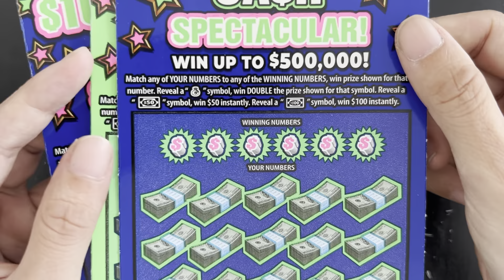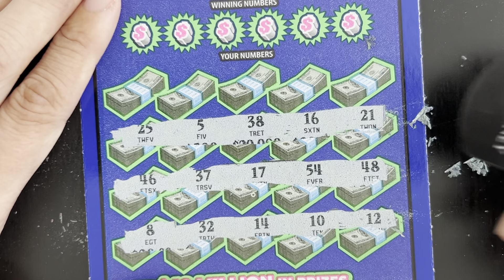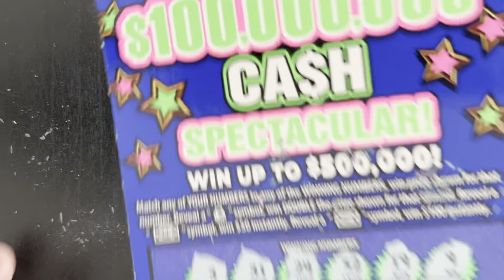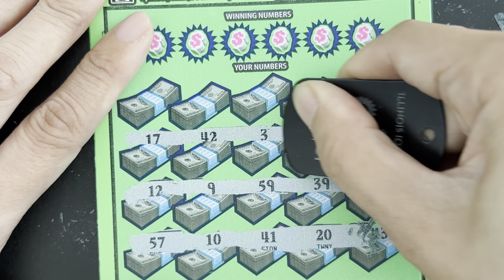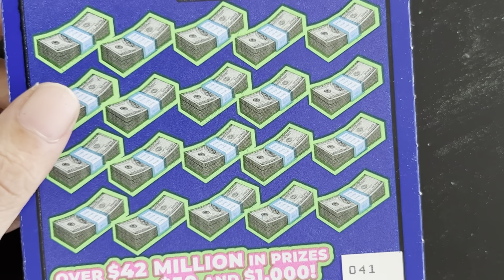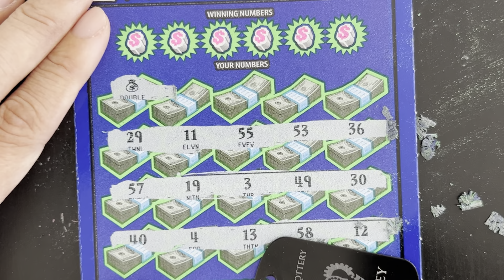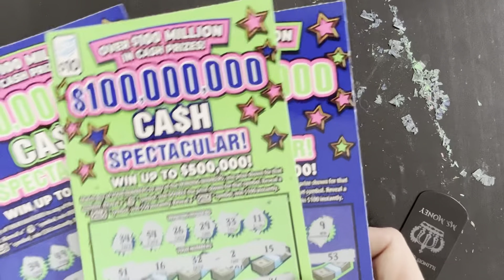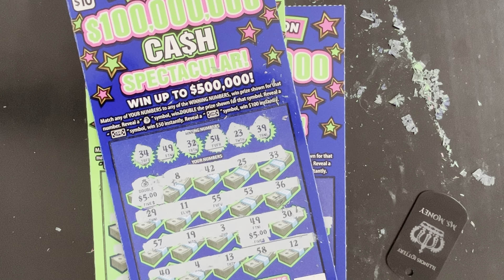$100,000,000 CASH SPECTACULAR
Ms. Money Marchandize